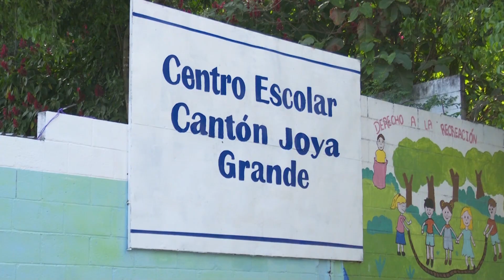MOP y Centros Penales preparan centro educativo de Santiago Texacuangos para regreso a clases